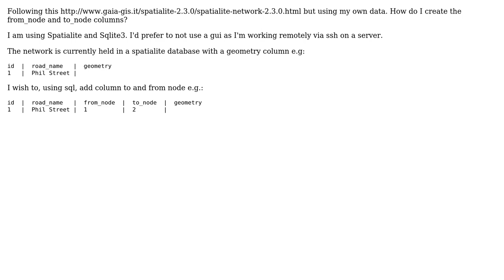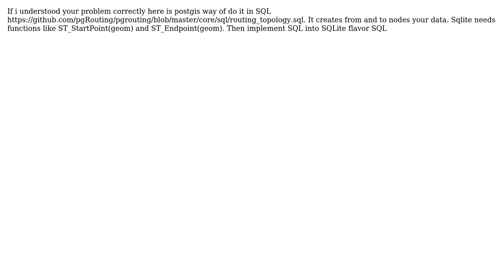GIS: SpatiaLite: Creating to, from nodes from a normal road layer (LINE) (2 Solutions!!)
GIS: SpatiaLite: Creating to, from nodes from a normal road layer (LINE)

With thanks & praise to God, and with thanks to the many people who have made this project possible! | Content (except music & images) licensed under CC BY-SA | Music | Images & others | With thanks to user user30184 user simpleuser001 user Phil Donovan and the Stack Exchange Network Trademarks are property of their respective owners. You are responsible for your own actions.